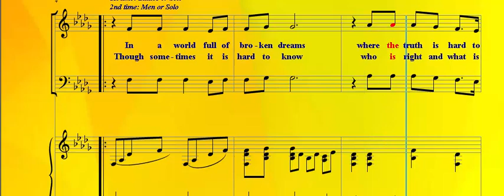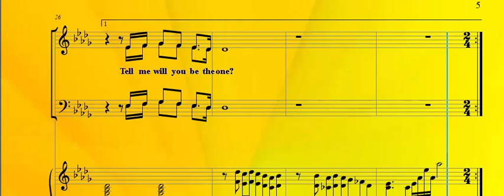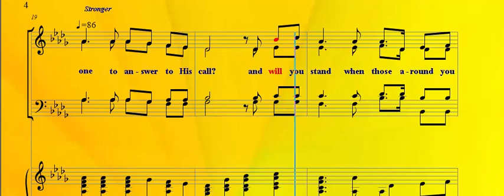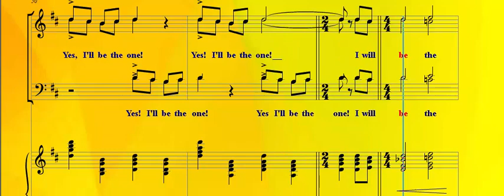Be The One, SATB - Soprano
Note: the second verse of the song, option for men or solo.